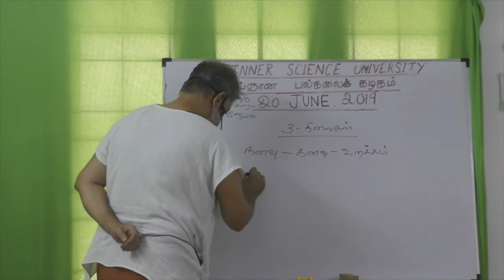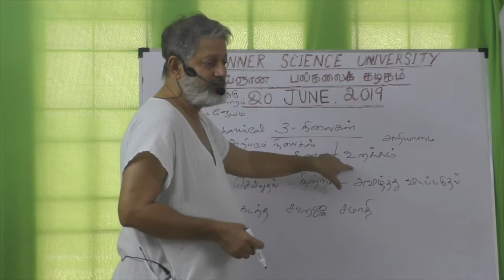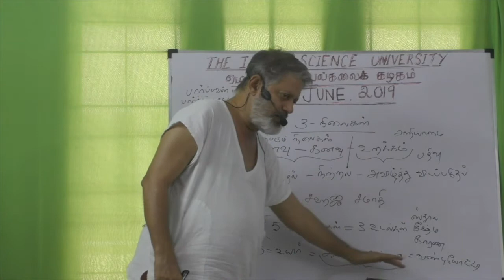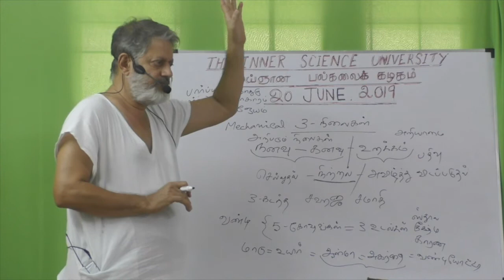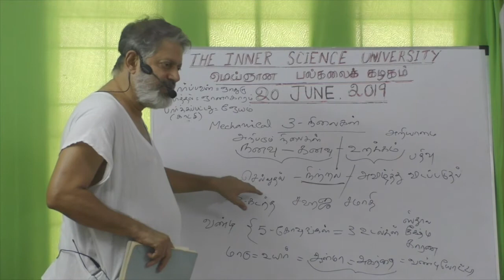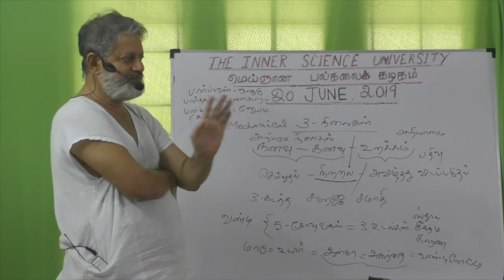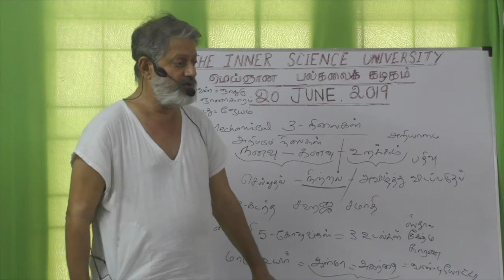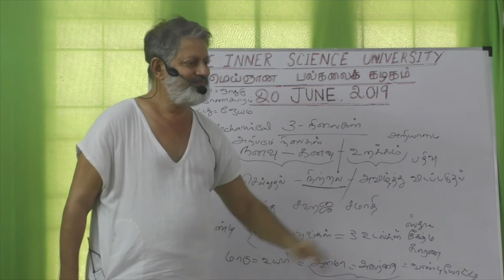(part-2) தன்னை அறிந்த மெய்ஞ்ஞானியின் மூன்று நிலைகள்